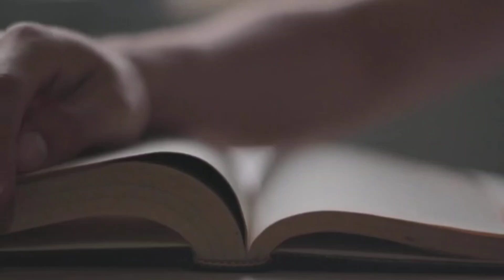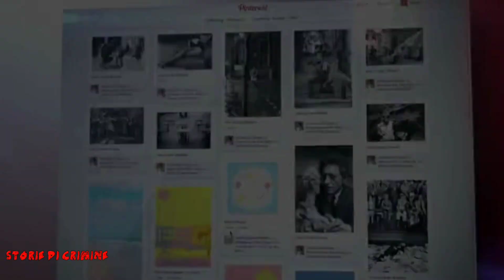OMICIDIO IN DIRETTA SU' FACEBOOK: il caso di Steve Stephens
Nel 2017, il mondo è stato sconvolto dall'omicidio in diretta trasmesso su Facebook da Steve Stephens. Questo caso ha sollevato numerose domande sulla responsabilità delle piattaforme sociali e sulle implicazioni della trasmissione di crimini in tempo reale. In questo video, esploreremo i dettagli di questo tragico evento, analizzando le reazioni della società e le conseguenze per la sicurezza online. Discussi saranno anche i passi successivi intrapresi dalle autorità e dalle società tecnologiche per prevenire incidenti simili in futuro.